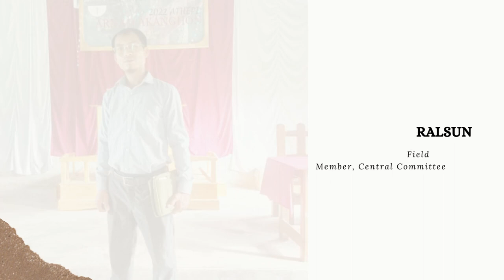ICI CKTP Leaders: Central Committee Members (2021 - 23) Introduction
Kum 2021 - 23 sunga biel tin anthawka Central Committee member hai inhmelhrietna.

Anni hai baka hin Executive Committee member hai hi Central Committee member hlun an ni sa nghal a nih.

Ei thuoituhai Pathienin varna pea, taksa le thlarauva hratna thara inthuom zing dingin ditsakna ei inhlan a; tawngtaina'n lo san zing hlak ei tiu.

Source of photos: Secretary, CKTP